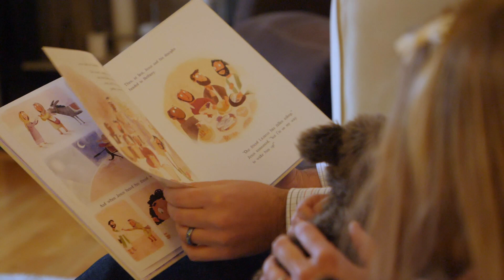Adoption Story: the Putman family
The Putman family shares their story of becoming foster parents and adopting their daughter.